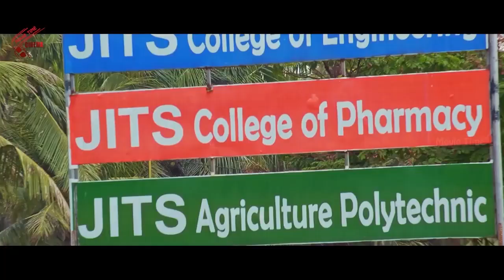ఎంగిలి ఇంత Tasty గా ఉంటది అనుకోలేదు | Back To Back Movie Scenes | Weekend With Movie Time Cinema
Watch ఎంగిలి ఇంత Tasty గా ఉంటది అనుకోలేదు | Back To Back Movie Scenes | Weekend With Movie Time Cinema